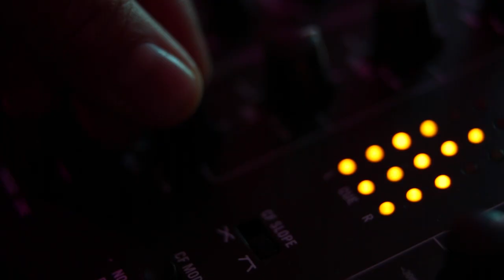Music Production Hacks with Maximilian Baqué aka Max Smith | MojoHeadz Records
Maximilian Baqué aka Max Smith, born on 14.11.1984 in Trier, found his love for electronic music and moving melodies at the age of 14 In 2005 he started the project „Fusion“ together with his colleague Dave Baker.

In 2008, their first release under the label Ultimate House Records, the „Inspiration EP“ started successfully and the track „Freakquence“ climbed to #6 in the German dance charts within the first weeks. They toured throughout Germany and even planned a US tour.

Their performance in Luxembourg remains unforgotten. Under his name Dj Distex, he was resident DJ at club „Underground„ in Trier. After this time he concentrated on producing songs and sound design of various advertising videos and video games. Among other things, he composed the music for an award ceremony of the then German President Joachim Gaug.

In 2014 he started again under the name Max Smith and built a new studio. In his career from 1998 until today he produced a lot of unreleased trance tracks. Since 2018, the sound has become more progressive and his productions could be described as a mixture of progressive trance and deep house. During this time he collaborated with different producers.